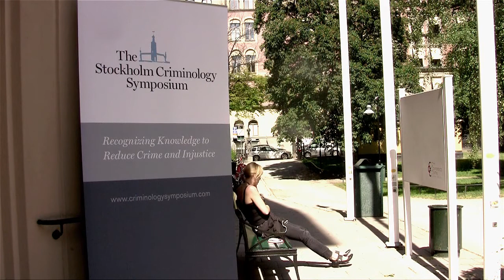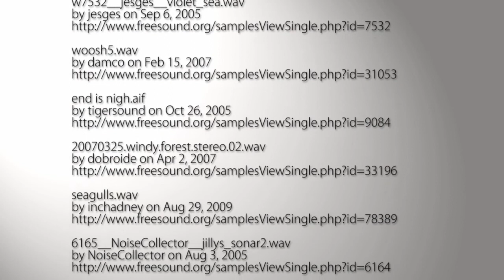Stockholm Criminology Symposium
The Stockholm Criminology Symposium is an annual event that attracts more than 500 participants from all over the world. In this film some of the world's top criminologists tell talk about the 2010 Symposium and why they attended. The next event is held in Stockholm on June 13-15, 2011.